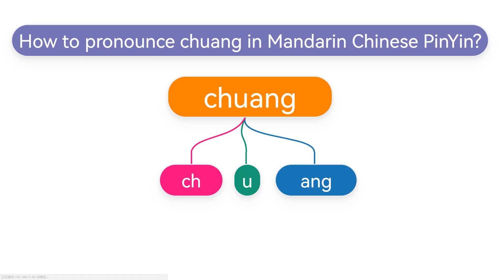How to pronounce chuang(chuāng,chuáng,chuǎng,chuàng) in Mandarin Chinese Pinyin?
Learn how chuang is pronounced in Chinese.